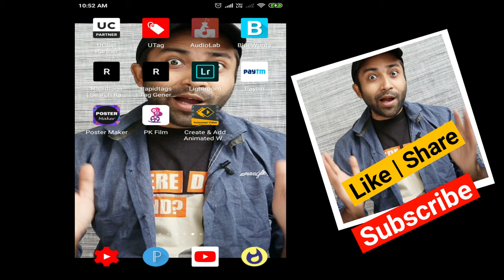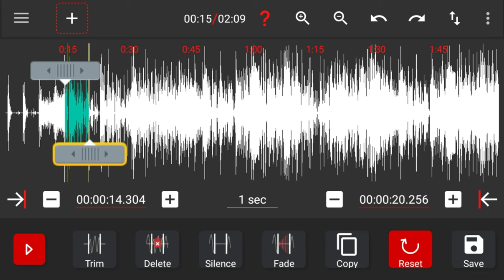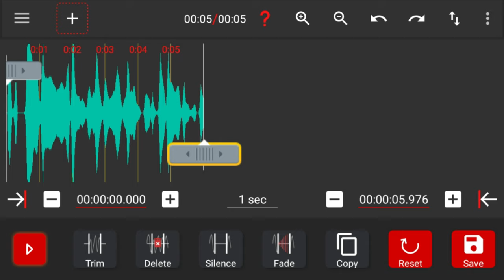Audio Cutter | Audio Cutter Kaise use kare | How to use Audio Cutter App